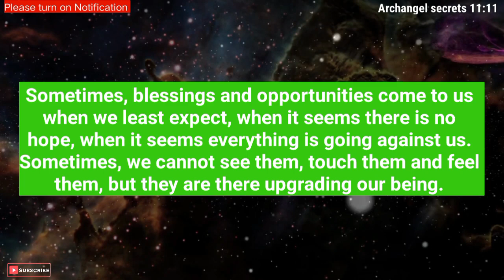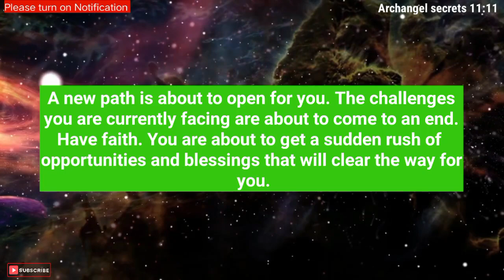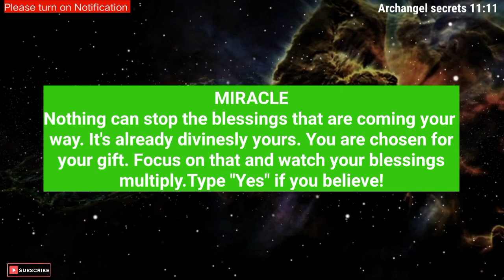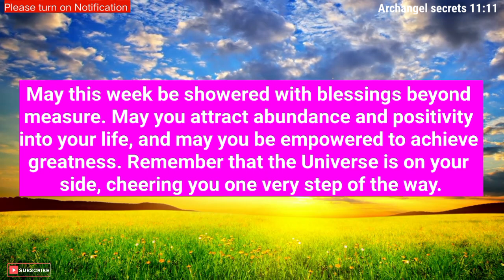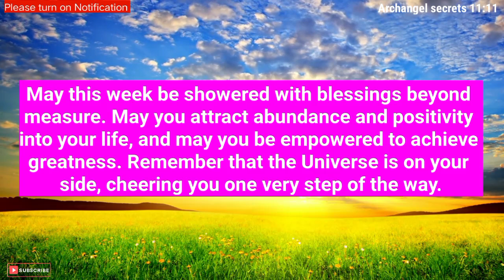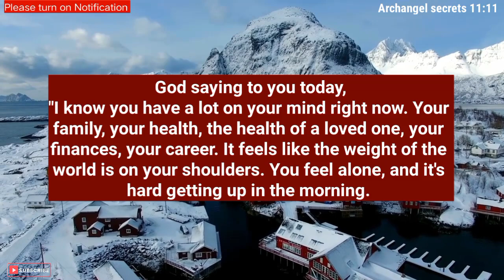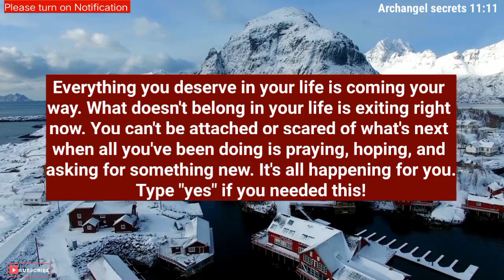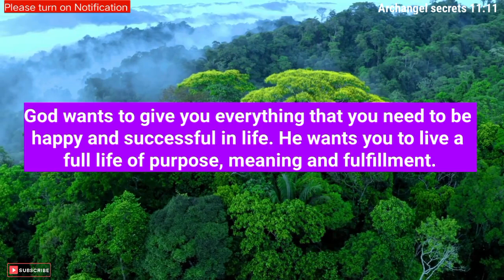Archangel words for you💐Someone has written your name on a piece of paper burning it with..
God message today 11:11
god messenger
god messenger
god message
god messenger
universe
universe message

wordofgod bible verse
healing manifest

1976, allowance is made for 'Fair Use' for purposes such as criticism, comment, news reporting, teaching, scholarship, and research, Fair use is permitted by copyright statut that might otherwise be infringing.